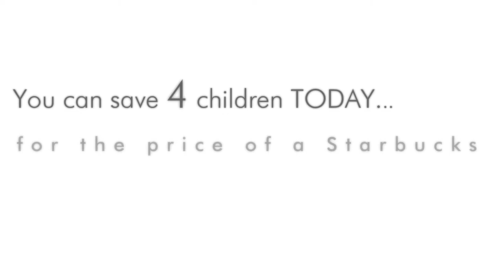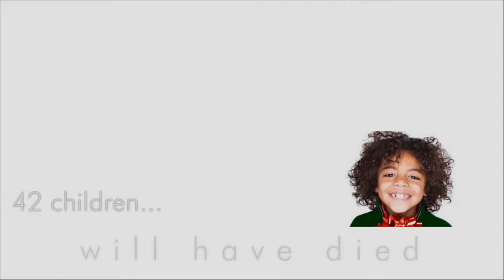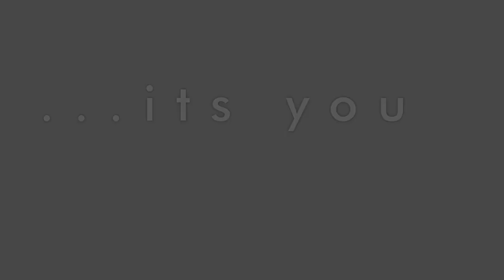Mark Fournier | The first time ever I saw your face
Inspirational video cut to the song 'The First Time Ever I Saw Your Face' by Roberta Flack